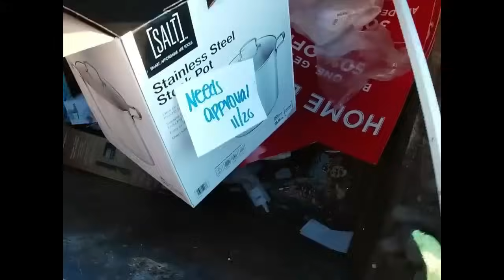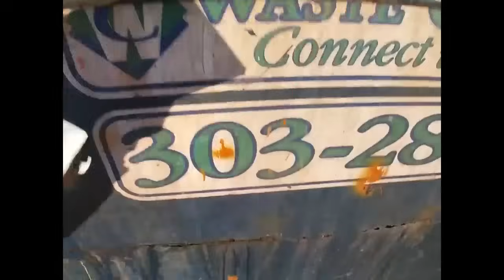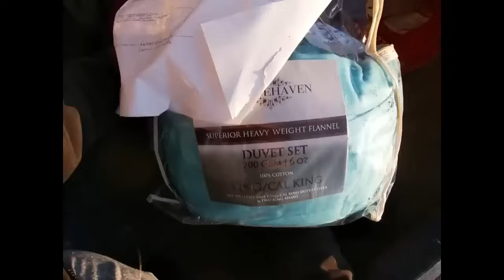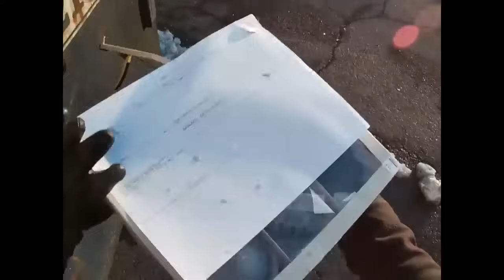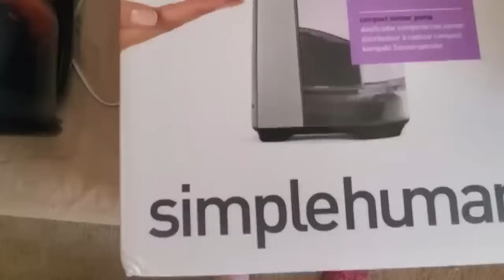Holy Cow! EMPLOYEES THREW SO MUCH IN DUMPSTER DUMPSTER DIVING